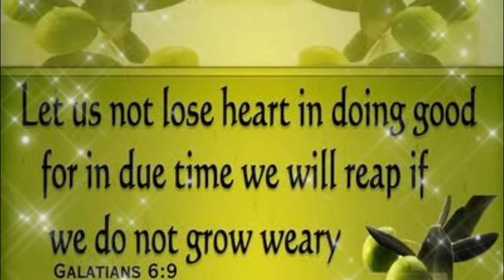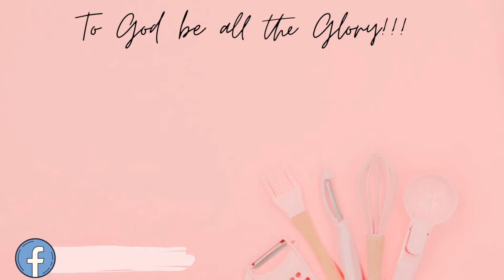Buko Salad Recipe | Tagaytay view| Mommy Rheine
BUKO SALAD RECIPE

INGREDIENTS:
2 can All purpose cream
1 can condense milk
1 can cream corn
1 nata de coco
1 bar cheese
1 pack raisins
1 kg young buko meat
1 can fruit cocktail
1 kaong (optional)
1 pack pineapple tidbits